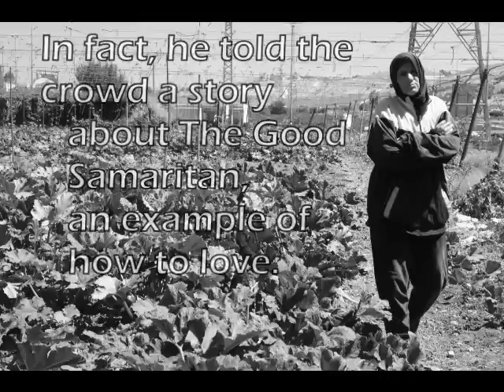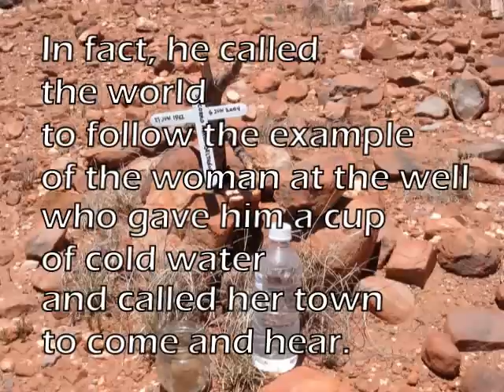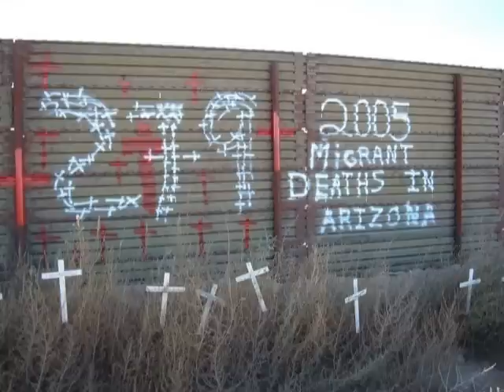Another Day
A poem by Ann Weems put to pictures from Christian Peacemaker Teams (cpt.org) and music by David LaMotte (davidlamotte.com)